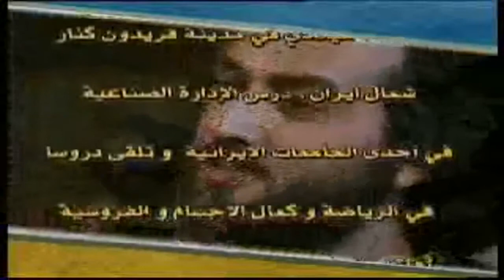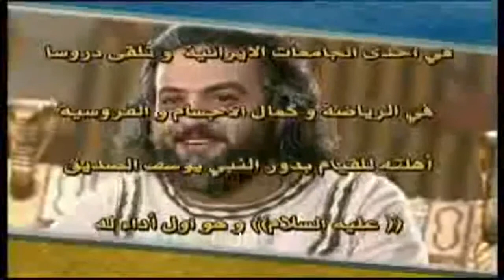Mostafa Zamani ilə müsahibə --Interview With Mostafa Zamani Part I